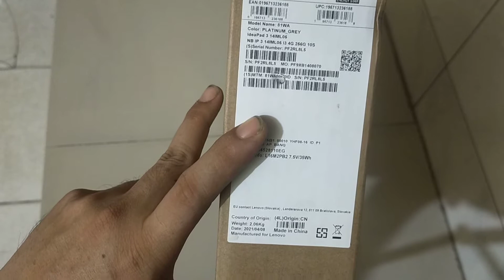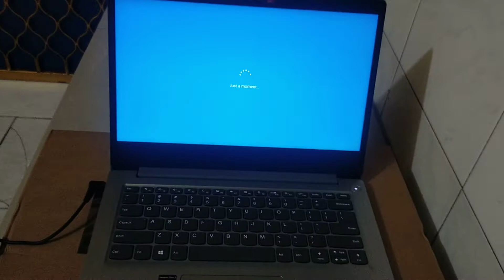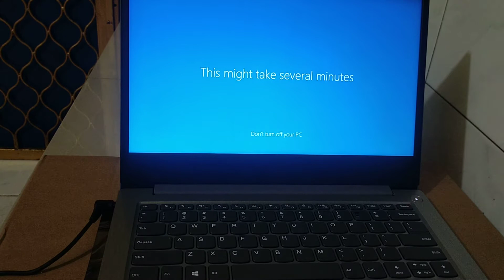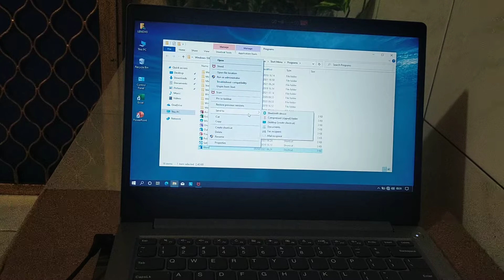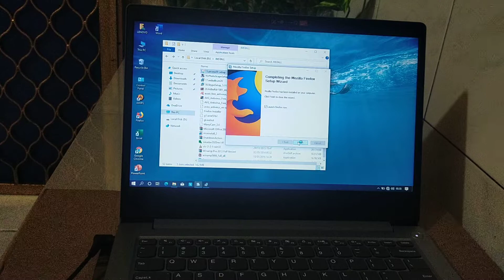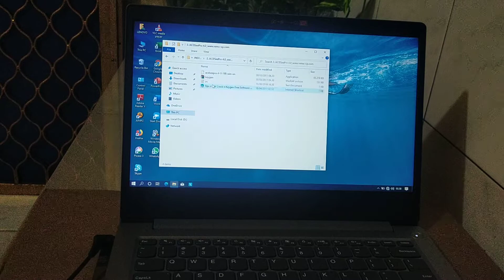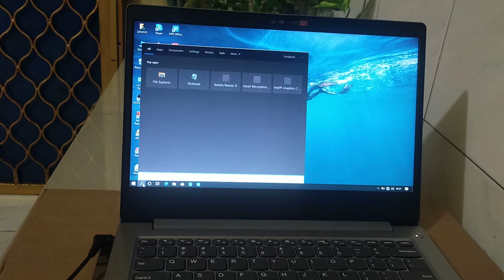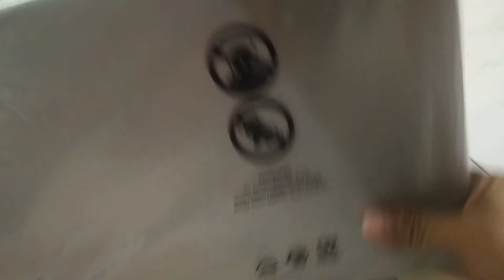Puji Tuhan.... Dapat Orderan Lagi Lenovo Core I3.. Ram 4gb, SSD 256gb. Besok kita COD'an